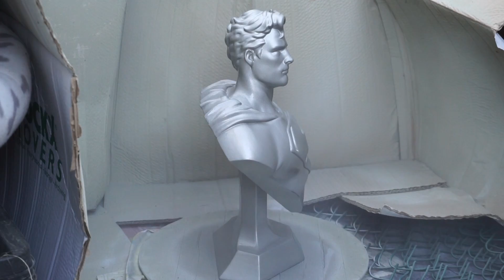Superman Bust Custom Paint 3D Print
This is my first attempt to take a 3D printed object and transform it in to something awesome just with a dash of paint.

Because this is Superman – The Man of Steel – I wanted to paint this bust aluminum so that it looks like one solid block of steel.  Hope ya’ll like it.

Cheers
Diorama Builders